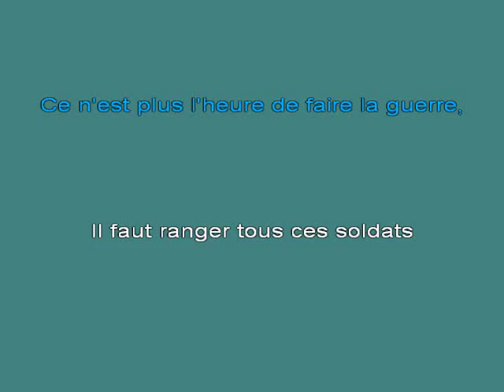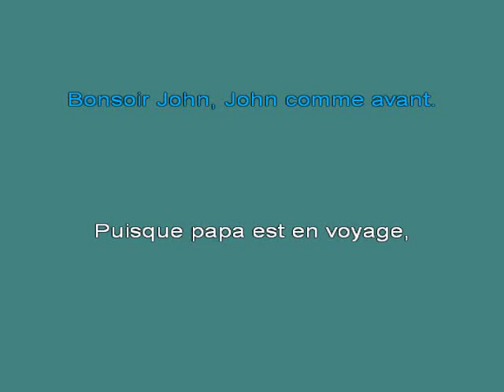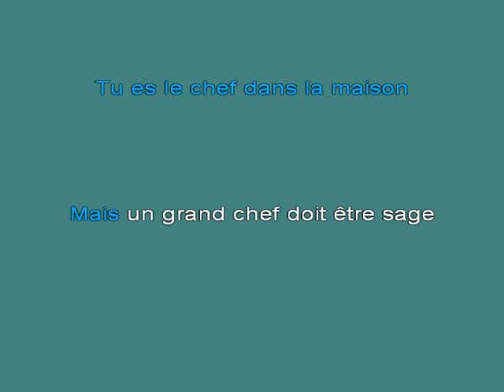F GALL BonsoirJohnJohn K [karaoke]